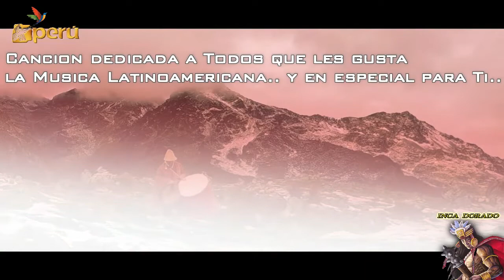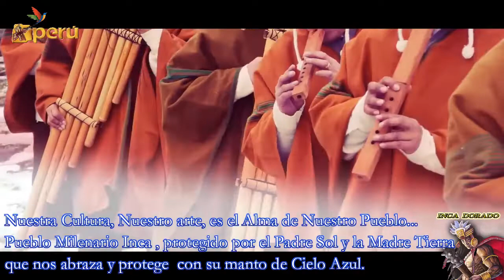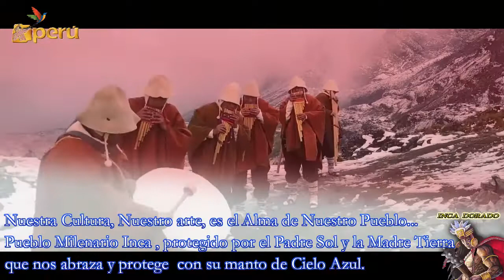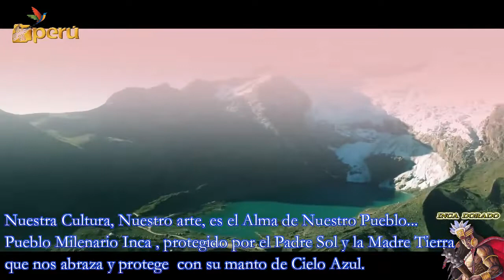Composición : Sueños de Sol y de Azul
Saludos Amigos , les presento esta composición, inspirado en nuestras cultura y creencias Peruanas, al Padre Sol, la Madre Tierra que nos cuida como sus hijos en este Mundo...//

Приветствую, Друзья, я представляю эту композицию, вдохновленную нашей перуанской культурой и верованиями, Отцу Солнцу, Матери Земле, которая заботится о нас как о своих детях в этом Мире ...
Autor : Lucio Ramirez - 21 de Febrero 2021.
Agradecimiento a la persona que fue parte de esta inspiración...